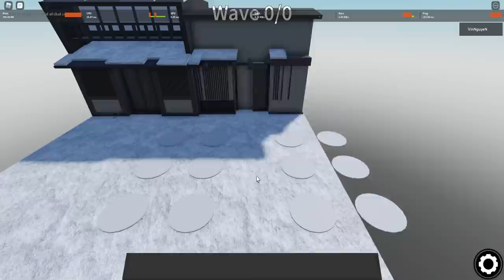Ini Dia Cara Farming Coins + Gems Paling Cepat !! - Anime Brawl Roblox Indonesia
Jadi di video kita kali ini gw akan main anime brawl lagi dan gw akan kasih tutorial ke kalian gimana cara farming coin dan gems dengan cepat di game ini !

Mau membantu channel ini??

Ciaooo!!